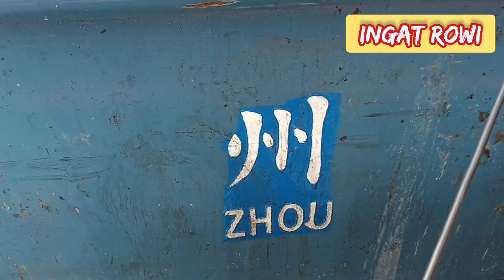welding di kapal yang menegangkan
welding menegangkan di kapal nur azhura muara brunei